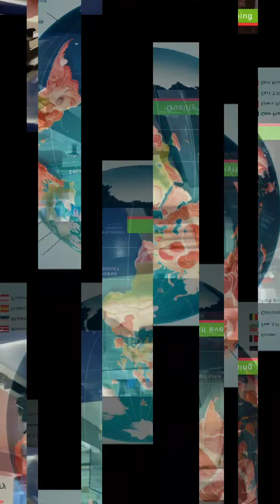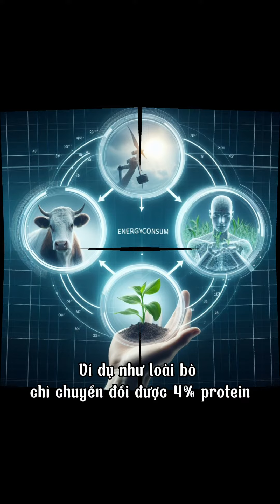Thịt - Thứ TỒI TỆ TUYỆT VỜI nhất thế giới [ 2' KHOA HỌC MỖI NGÀY]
Liệu thịt có thật sự tốt cho bạn? Nó mà ngon mà phải không? Hãy cùng xem video và tìm hiểu tác động của loại thực phẩm này lên thế giới của chúng ta nhé !

🤩Like và subcrise hoặc mua hàng trong link bên dưới để ủng hộ kênh ra tiếp video nhé🥰